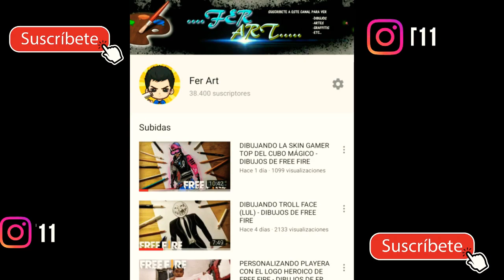DIBUJANDO LA SKIN ÁGUILA DEL ANOCHECER - DIBUJOS DE FREE FIRE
Hola amigos espero y les guste mucho este video. Compartan lo con sus amigos y dejen su like así me apoyan mucho. Gracias. A todos.

SÍGANME EN INSTAGRAM SERÁN LOS PRIMEROS EN ENTERARSE QUE CONTENIDO ESTARÉ SUBIENDO AL CANAL..

Y SI LES GUSTA JUGAR FREE LES DEJO EL LINK DE MI CANAL SECUNDARIO..

Etiquetas.
cómo dibujar la skin águila del anochecer
cómo dibujar las skin de free fire
dibujando las skin de free fire
dibujando las skin de los cubos magicos
Cómo dibujar la skin de hip hip de free fire
Dibujar el set de hip hip free fire
Dibujando el set del hip hip free fire
COMO DIBUJAR A HAYATO DE FREE FIRE
DIBUJANDO A HAYATO DE FREE FIRE PASO A PASO
COMO DIBUJAR A HAYATO
DIBUJANDO A HAYATO
dibujos de free fire
los.mejores dibujos de free fire
cómo dibujar a la nueva skin de tropa de camuflaje
cómo dibujar a HAYATO de free fire
dibujando a HAYATO hiperrealista
dibujando a HAYATO de free fire
HAYATO dibujos
dibujando skin de free fire
cómo dibujar la máscara de free fire
cómo dibujar el casco de heroico
cómo dibujar el casco de heroico de free fire
dibujos de free fire paso a paso a lapiz,
dibujos de free fire paso a paso faciles,
dibujos de free fire para dibujar,
dibujos de free fire dino,
dibujos de free fire a lapiz paso a paso,
365 bocetos dibujos de free fire,